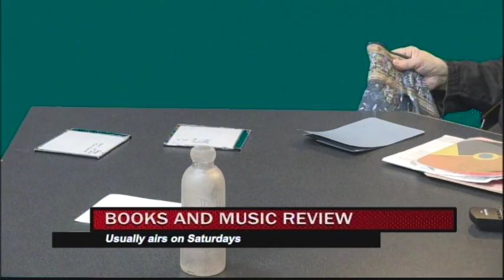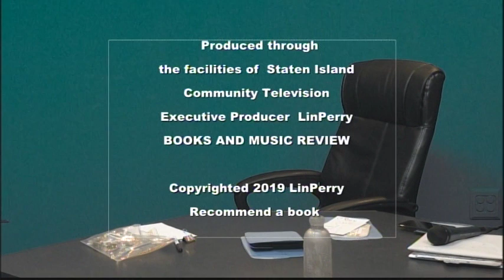Better Solutions; and a Highly-Recommended Book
Better anti-bully solutions
Your plan didn't work .
Try a better plan
Get the book called       FREE US FROM BULLYING  by Paul T. Coughlin